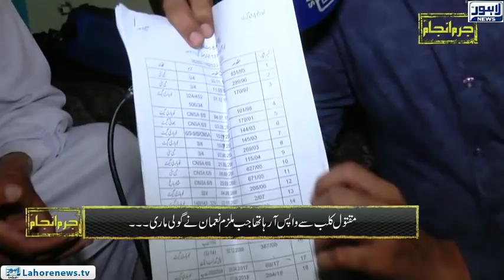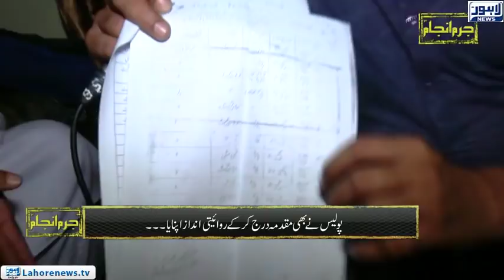Jurm Anjam - Crime Show - Episode 230 - Part 01